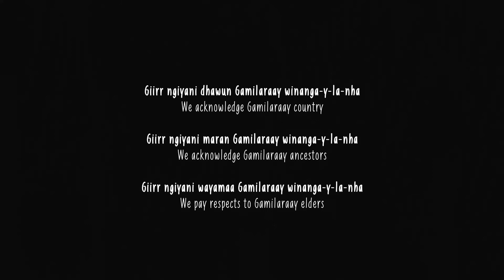Garriil-gil (June)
From Gamilaraay garriil (cold) and gilay (moon)